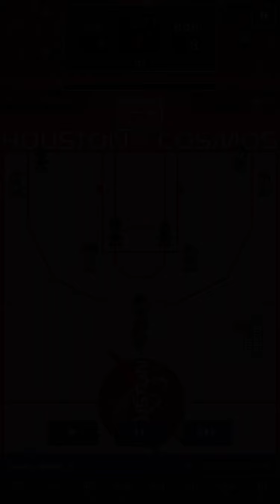Hoops League Season 5: SD (6-23) @ HOU (19-10)